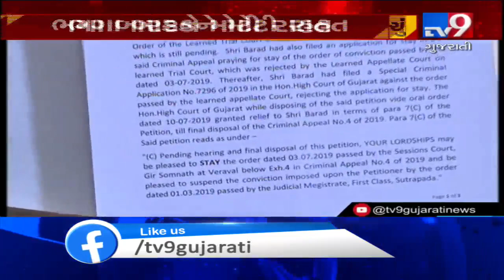Congress' Bhaga Barad to continue as an MLA: Sutrapada court| TV9GujaratiNews